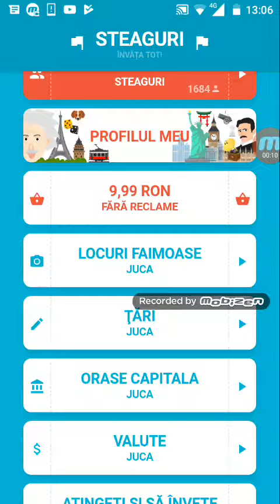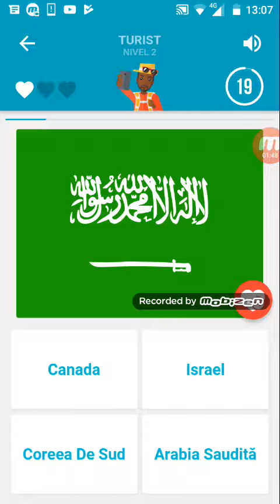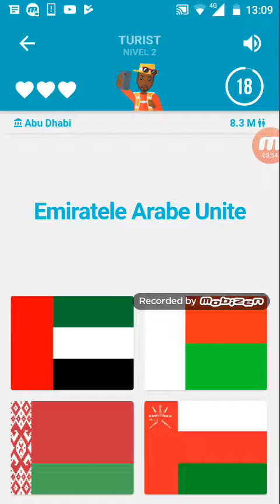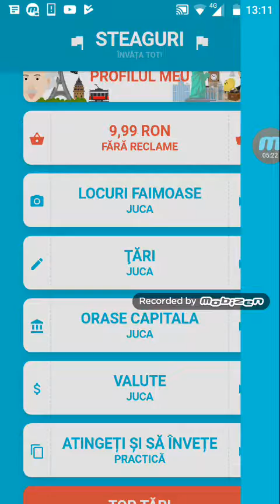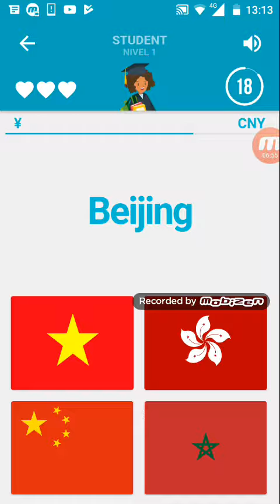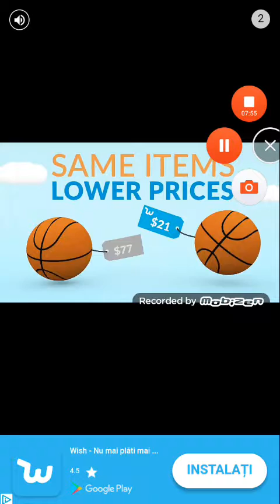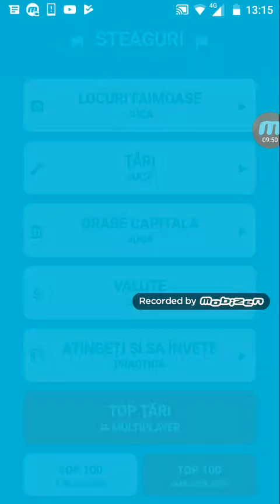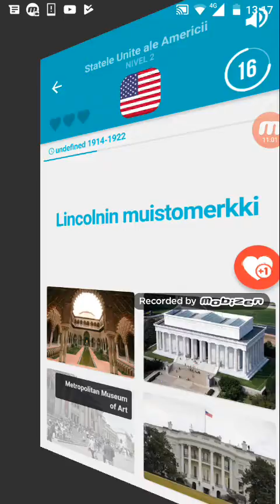Quiz despre tari?